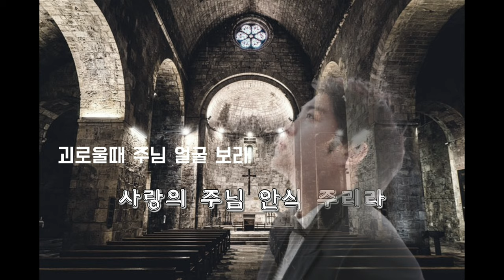괴로울때 주님 얼굴 보라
괴로울때 주님의 얼굴보라
              Song by김호중

괴로울 때 주님의 얼굴 보라
평화의 주님 바라보아라
세상에서 시달린 친구들아
위로의 주님 바라보아라
눈을 들어 주를 보라
네 모든 염려 주께 맡겨라
슬플 때에 주님의 얼굴보라
사랑의 주님 안식주리라

힘이 없고 네 마음 연약할 때
능력의 주님 바라보아라
주의이름 부르는 모든 자는
힘주시고 늘 지켜주시리

믿음의 주 온전케 하시니 예수를 바라보라

KineMaster
CapCut
Inshot
VLLO
Video Maker
Power Direct
Background Eraser
Snapseed
글씨팡팡
멸치